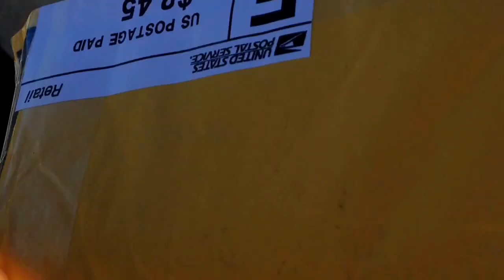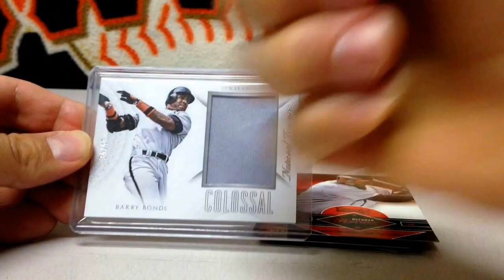Tracking number says its here!!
Baseball card mail day!